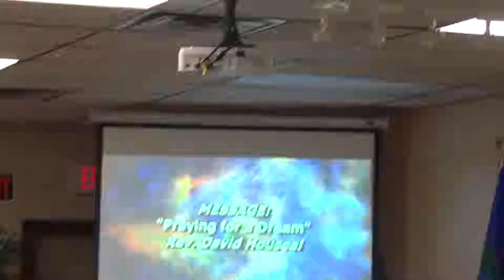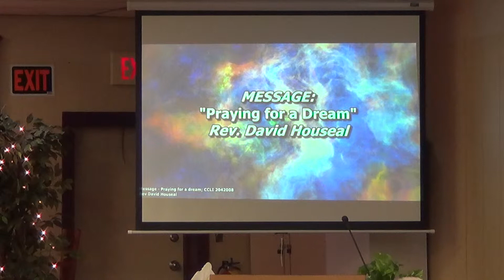"Praying for a Dream" by Rev David Houseal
"Praying for a Dream" by Rev. David Housel.